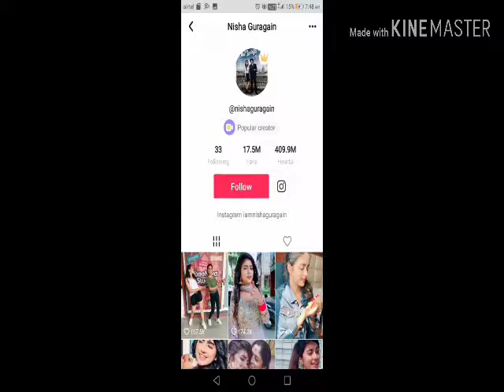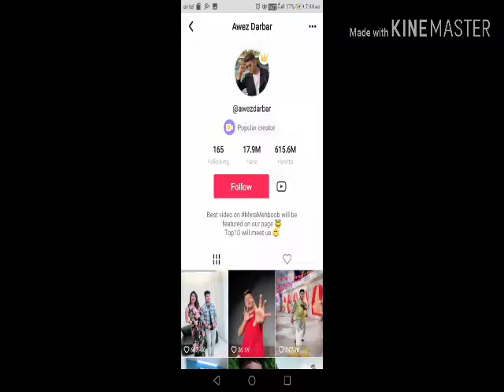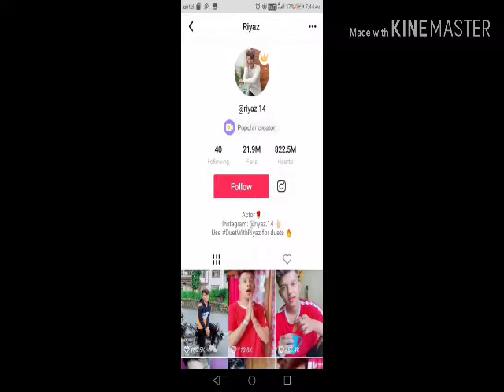Top 5 tiktok stars in India 2020 riyaz, Awej, jannat,Mr.faisu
Friends this is our new channel support and love for our videos